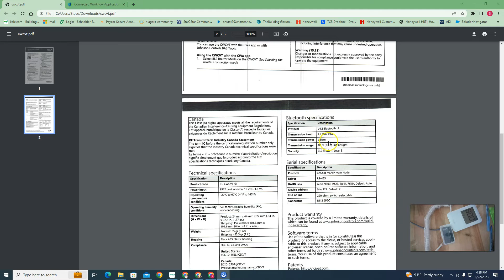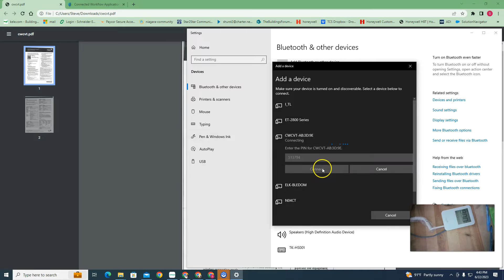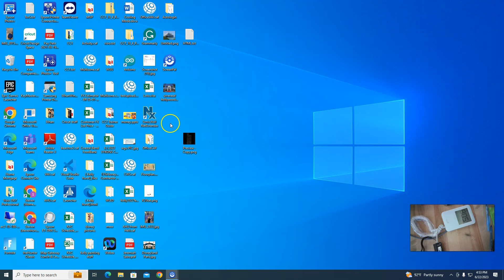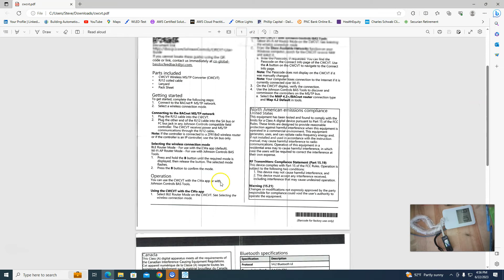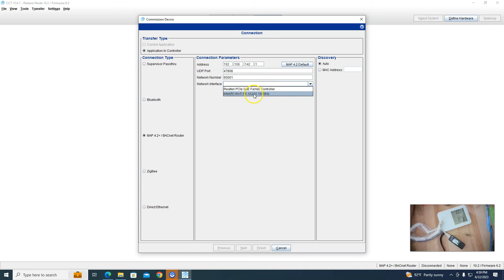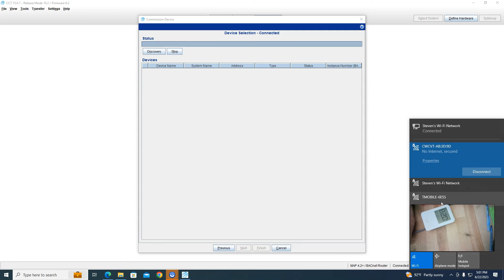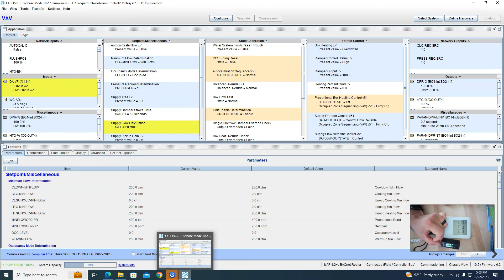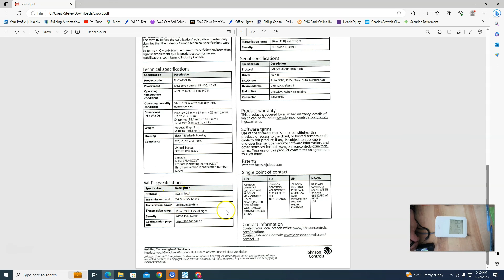The New Johnson Controls CWCVT is out.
This video shows how to set it up right out of the box.

I did find a way to activate the BTCVT so it can be used with CCT